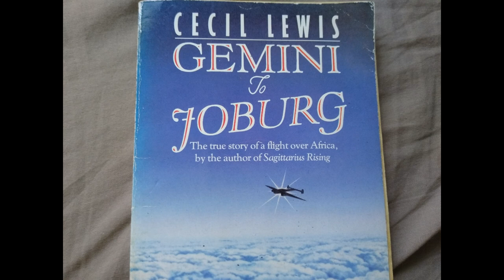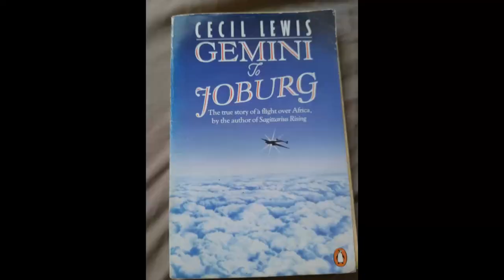Cecil Lewis talks about Gurdjieff & J G Bennett